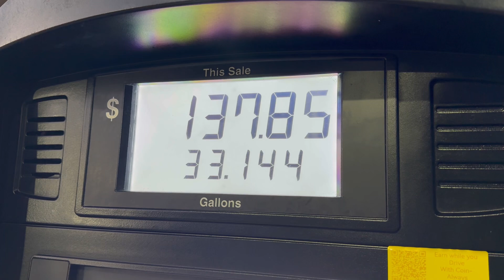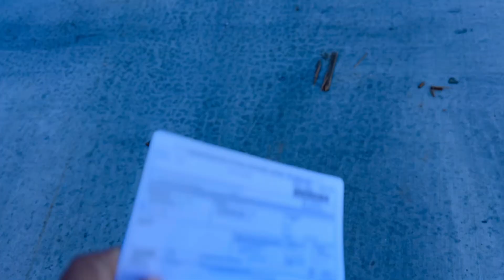Tractors & Generators | Life of a Rookie Truck Driver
Starting the week with a 4 stop of tractors and generators to north Ohio. It’s gonna be a good busy couple of weeks of trucking.